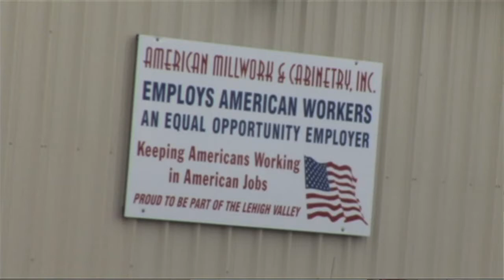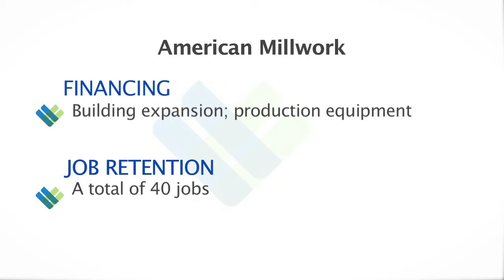Getting Down To Business Video Series: American Millwork & Carpentry